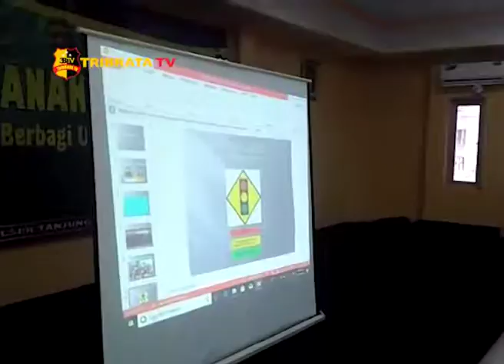80 MURID TK KISTOFORUS JELAMBAR KUNJUNGI POLSEK TANJUNG DUREN